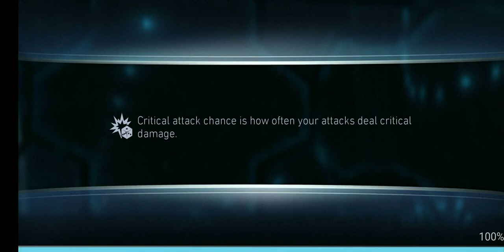injustice 2 mobile league of anarchy arena gameplay part 2